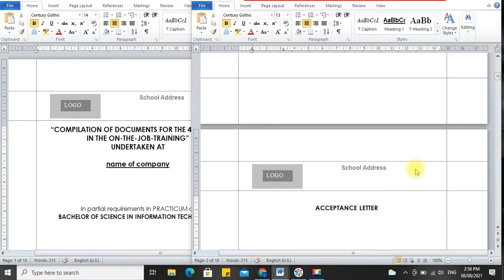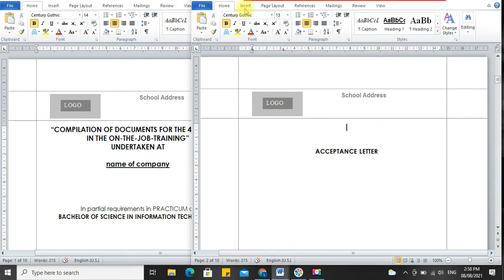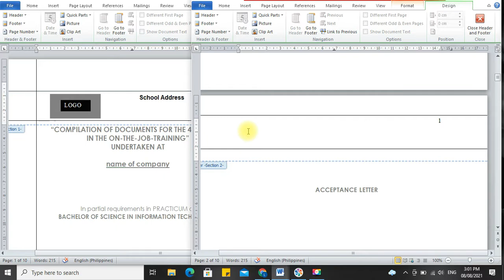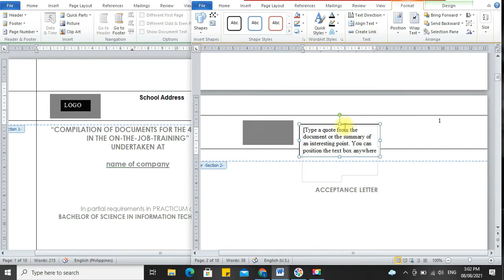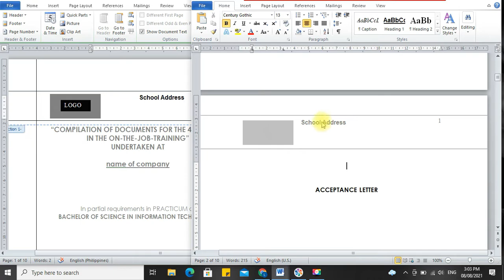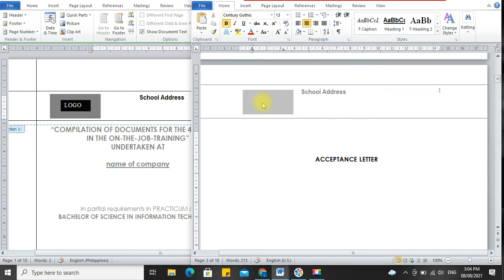HOW TO INSERT PAGE NUMBER TO A HEADER - Part 3 | (for Research Paper, Thesis, etc.)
Tips on how to add page number to a Header with Borders, Logo, etc., in MS Word.

Note:  [Video - 5:39] If there are vertical lines to the format of your document, insert a vertical line from Shapes under Insert tab or just copy the vertical lines from the "Header" of the original file. Stay Safe everyone!